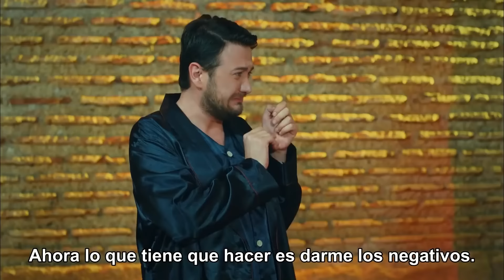Te Alquilo Mi Amor Capitulo 109 (Subtitulado En Español)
Te Alquilo Mi Amor Capitulo 109

ETIQUETA
Producción: Ortaks Production
Productor: Melda Perahya Yalçın y Mehmetcan Yüksel
Director: Barış Yöş
Guión: Meriç Acemi